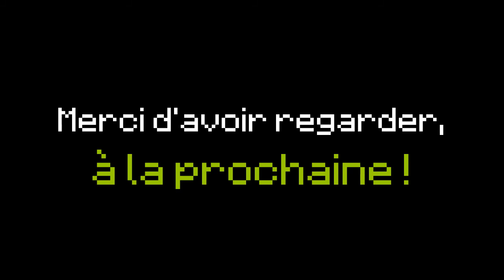Comment faire des lettres customisées Minecraft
Bonjour, aujourd'hui on va faire des lettres customiser Minecraft.

§4 Rouge
§6 Orange
§e Jaune
§2 Vert foncé
§a Vert clair
§b Bleu clair
§3 Cyan
§1 Bleu foncé
§c Magenta
§d Rose
§5 Violet
§f Blanc
§7 Gris clair
§8 Gris foncé
§0 Noir
§9 Indigo
§k WTF !